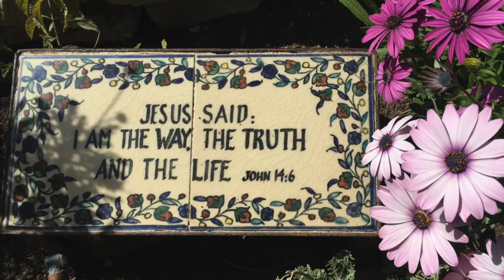Herring Israel Tour 2023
Join us on the trip of a lifetime in the Holy Land in 2023!  You can walk where Jesus walked and experience the Bible in a deeper and more tangible way.  You will come away from this trip with a whole new perspective on the Scripture.